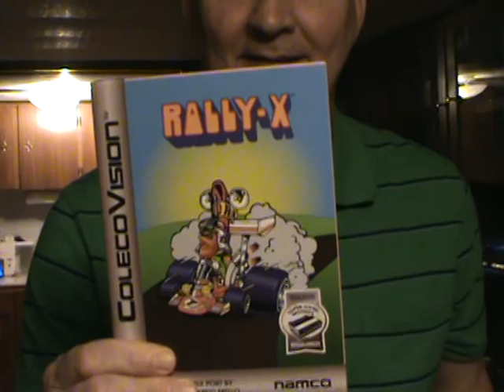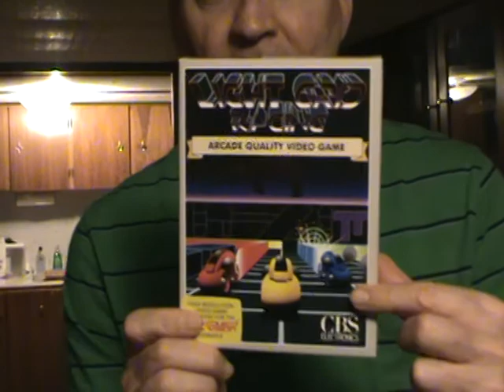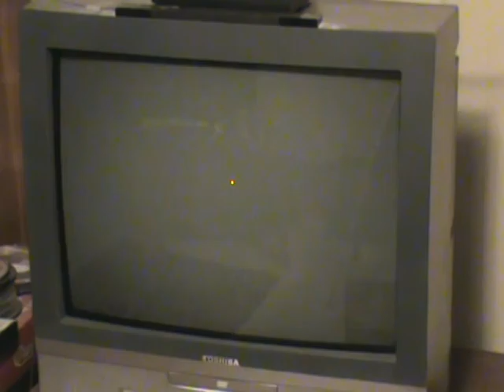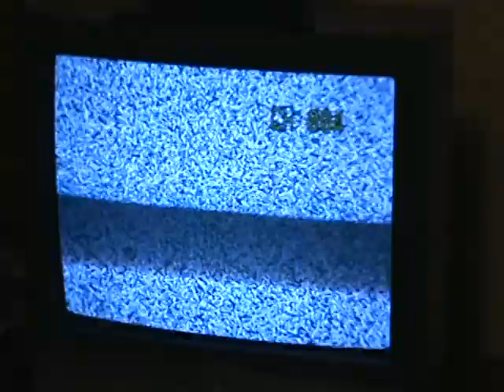How To Clean Switch On The Coleco Without Taking It Apart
There's a way to clean the troublesome switch, without taking apart the Coleco, unless you have to have repeated cleanings.